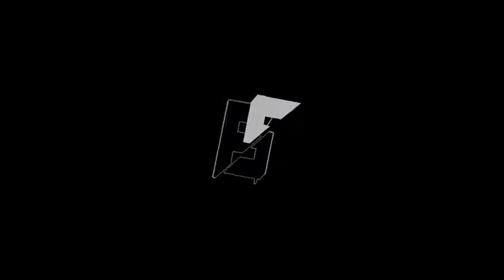6IX. SHOWREEL 2018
6ix Studios is a London based cinematic and creative video production company with expertise in music videos, commercial videos, documentaries, event videos,  travel films and lifestyle productions for a varied client base.

If you have any collaborations in mind or any other enquiries!